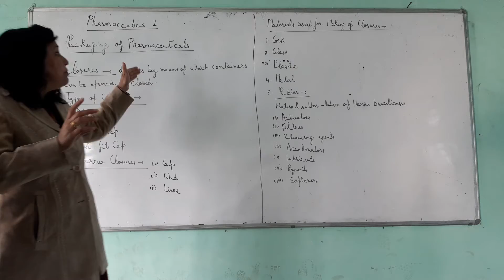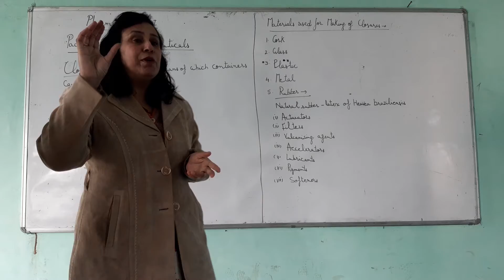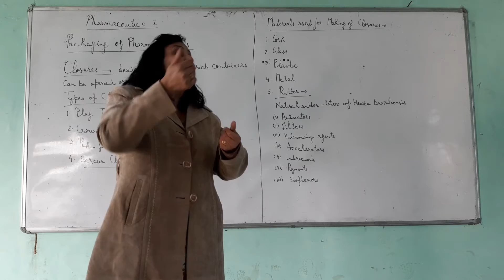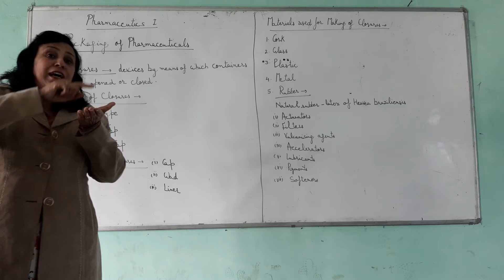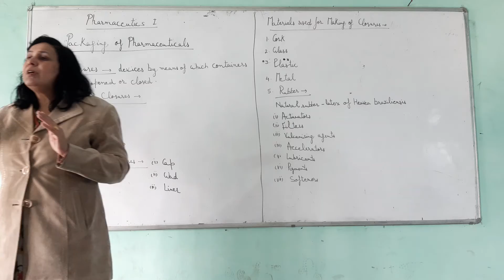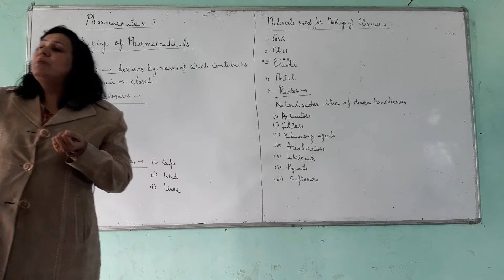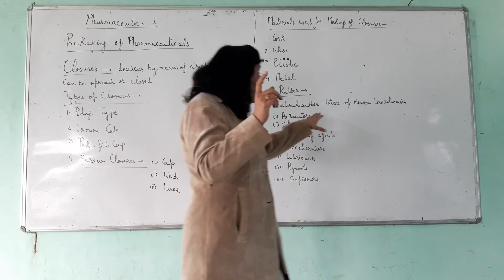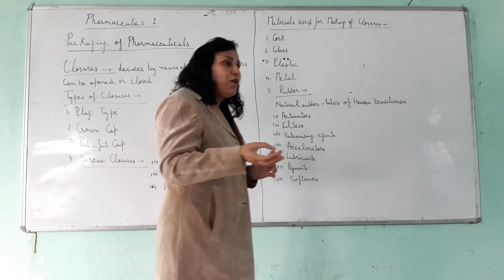Pharmaceutics I Packaging 4